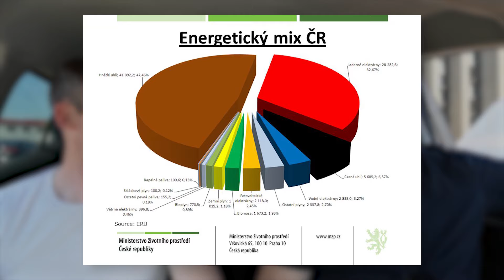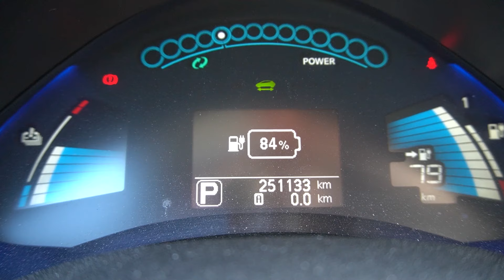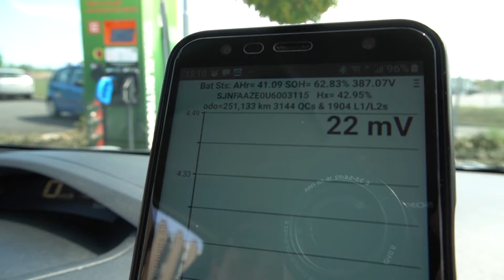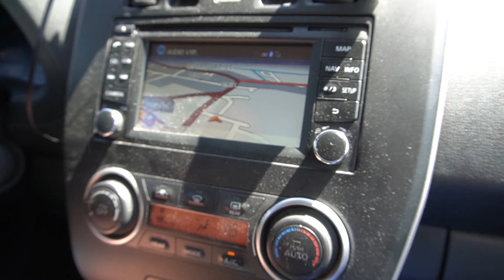Elektromobil 1. generace po 251 000 km (rozhovor s majitelem Nissan Leaf 24 kWh) | Electro Dad #112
V dnešním videu se s námi Honza, majitel Nissanu Leaf první generace podělí o zkušenostech s provozem elektromobilu s malou 24 kWh baterií po 251 000 km, jeho nabíjení v paneláku, cestování na delší vzdálenosti, degradaci baterie. Podělí se o tipy na co se dívat při pořizování ojetého elektromobilu.

00:00 Úvod
02:53 Proč Auto IN Pardubice
03:22 Proč padlo rozhodnutí pro elektromobil v roce 2013?
05:04 V jakém elektromobilu sedíme?
05:48 Kolik kilometrů jste s Leafem ujeli?
07:15 V jaké je Leaf výbavě?
07:34 Jakou má palubní nabíječku?
08:09 Jaká byla péče o baterii?
10:53 Co říká o stavu baterie aplikace LeafSpy dnes? Po 251 000 km
14:05 Co bude s baterií v Nissanu Leaf dál?
16:52 Co bylo potřeba na Leafu s 251 tis. za servis?
24:15 S jakou spotřebou Leaf jezdí?
25:27 Jaké jsou klady a zápory Nissanu Leaf?
35:05 Jak nabíjíš Leafa, když žiješ v bytě?
38:27 Co je důležité při koupi ojetého elektromobilu?
43:02 Jaké jsou celkové náklady na provoz?
49:23 Jaké jsou nejčastější dotazy laiků?
54:53 Závěr a poděkování.

🙏 Chci inspirovat milion lidí k přechodu na elektromobil. Pokud vám má mise i nezávislá tvorba dávají smysl, prosím, podporujte mne na

⚡🔋 Pokud si objednáte elektromobil Tesla přes tento refferal link, získáte navíc 1500 km nabíjení na Superchargerech a mne rovněž podpoříte (nelze využít po objednání Tesly)